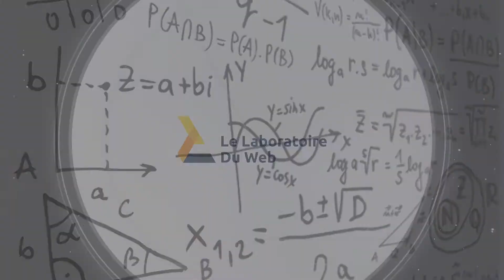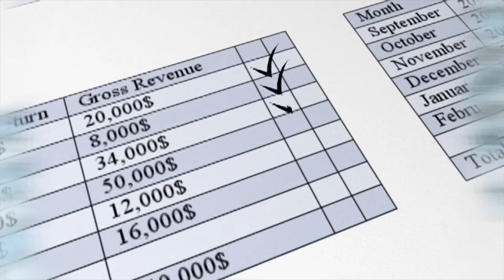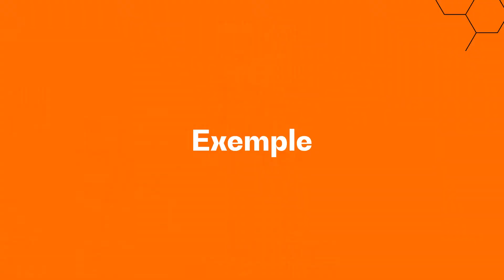3 clés pour développer son activité pendant la crise du coronavirus !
De nombreuses entreprises ont malheureusement sombré du fait de l'impact que la crise du coronavirus a eu sur l'économie. Comment garder son entreprise à flot et même développer son activité pendant cette pandémie ? Je t'explique tout dans cette vidéo !

🎁  Découvre ma MasterClass gratuite : Comment décoder l’être humain et attirer tes clients idéaux… pour faire grimper ton CA en flèche.

Si elle t’a plu et que tu veux aller plus loin, n’hésite pas à prendre rendez-vous avec moi ou un membre de mon équipe.

Depuis mars 2020 on ne parle que du coronavirus, et pour cause, il a eu de lourdes conséquences aussi bien sur notre vie sociale que professionnelle. Ce virus a déjà eu raison de nombreuses entreprises qui ont été forcées de mettre la clé sous la porte...

Il est pourtant possible de surmonter cette crise, et même de développer son activité malgré les répercussions que la pandémie a eu sur l'économie. Je te donne dans cette vidéo 3 principes clés pour y parvenir et ne pas laisser la Covid couler ton entreprise.

Le plus important est de ne pas te laisser abattre et attendre que ça passe. La crise que nous traversons tous est malheureusement loin d'être finie. Tu te dois donc de réagir et de trouver des solutions pour continuer d'avancer.

Développer son activité est aujourd'hui plus important que jamais, alors met en place des actions concrètes pour surmonter cette crise et n'hésite pas à partager tes astuces en commentaire !

À PROPOS DE MOI :

Je suis Fabien, fondateur du Laboratoire du Web et formateur d’entrepreneurs exigeants.

Entreprendre a toujours été ancré dans mon ADN.
J’ai toujours rêvé de cette liberté d’agir comme bon me semble. Alors, j’ai crée une méthode unique et atypique dans le but de prouver aux autres que tout est possible lorsque l’on pense différemment de la masse.

Tu peux toi aussi appliquer cette méthode pour devenir un meilleur entrepreneur et booster ton chiffre d’affaires !

Il me tient à coeur de partager à travers le Laboratoire du Web les valeurs suivantes :

• Liberté (la valeur n°1 !)
• Ouverture d’esprit (être curieux et aimer apprendre)
• Défi (toujours chercher à se challenger)
• Minimalisme (« less is more », toujours chercher à aller au chemin le plus simple)

J’ai crée cette chaîne et mon site internet dans le but de t’aider à t’épanouir dans ta vie professionnelle, relever tes défis, apprendre sans cesse de nouvelles choses et vivre de nouvelles expériences.

Concrètement, je te permets de développer ton entreprise, mettre en place des méthodes qui te permettront de concilier entrepreneuriat et passion, te mettre chaque jour au défi et réveiller ton potentiel d’entrepreneur à succès !

Je te dis à bientôt sur le Laboratoire du Web !

Fabien.